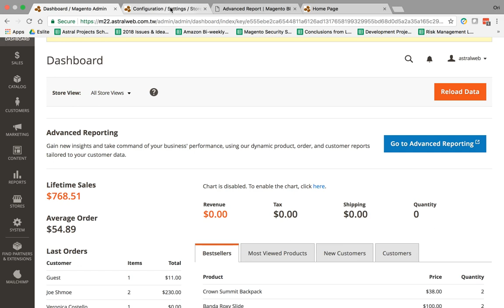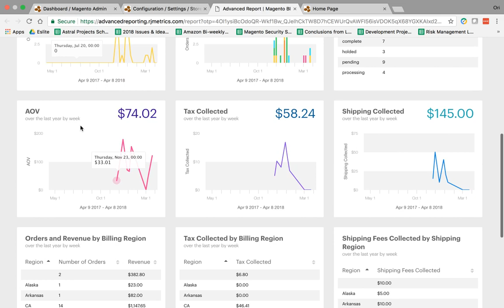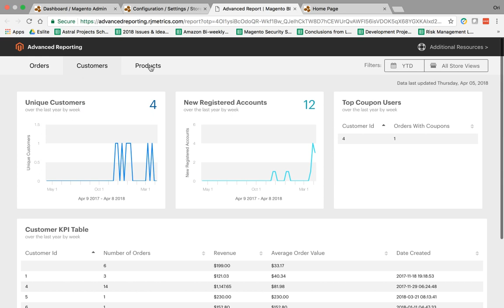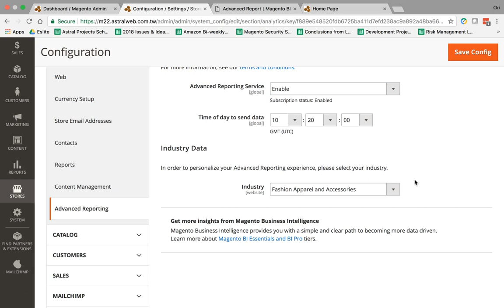Magento 2 Advanced Reports (BI)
Showcasing the free advanced reports that comes with Magento 2.2.2 or later which includes Rj Metrics (BI) platform purchased by Magento.